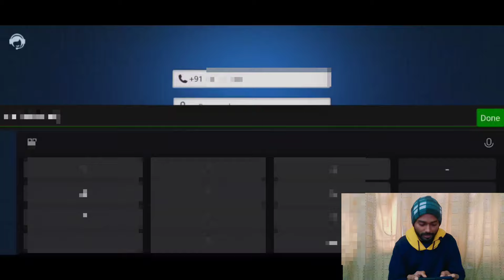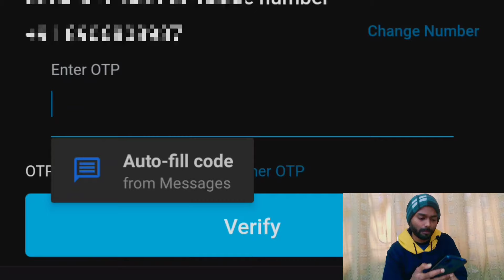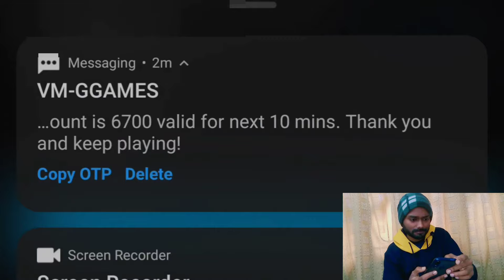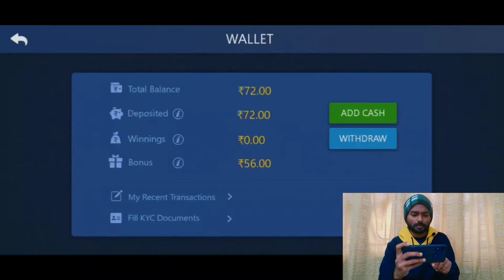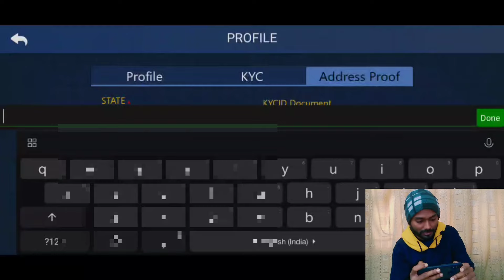Let's play RRummy Now